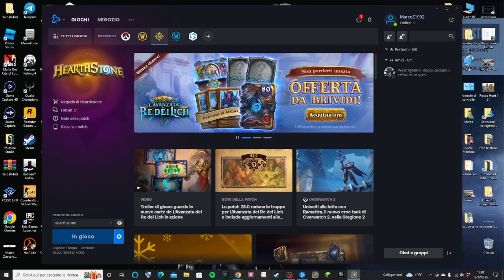HearthStone Ep #9 ( Pc Gameplay ITA )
Marcozuccardi.com

 LA MIA ATTREZZATURA PER REGISTRARE VIDEO :
ADATTATORE PER MICROFONO PER APEMANA77